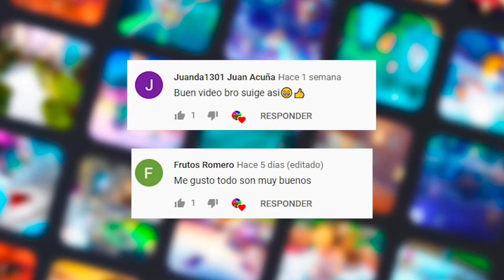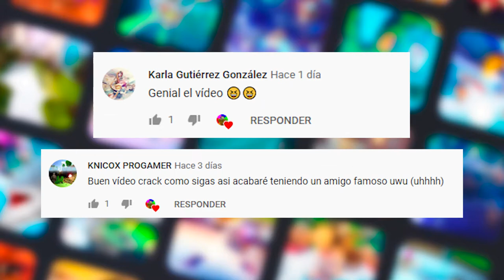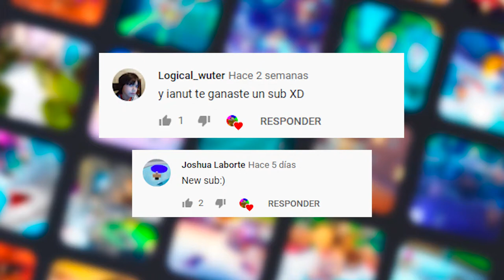El futuro del canal 😀😇 | Especial 100 suscriptores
¡Muy buenas! Hoy os traigo este corto vídeo para agradeceros los 100 suscriptores!! MUCHAS GRACIAS!! (sé que llega un poco tarde jeje), pero bueno también aprovecho y os comento como voy a llevar el canal y hablar sobre futuros vídeos